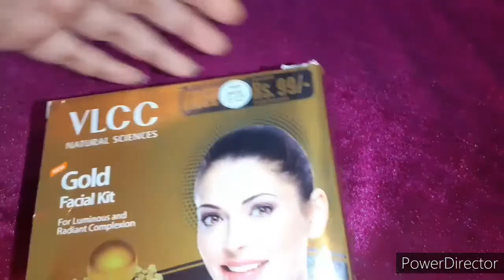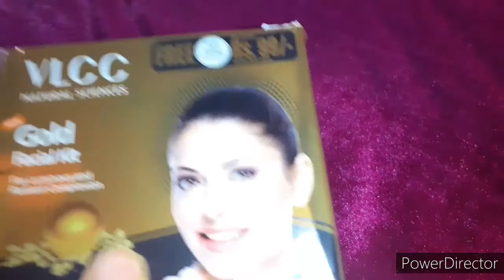VLCC Gold Facial at Home Step by Step in Hindi || घर पर फेशियल कैसे करें?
In this video I have explained the correct method to do Step by Step Vlcc Gold Facial at Home
Along with all the Precautions